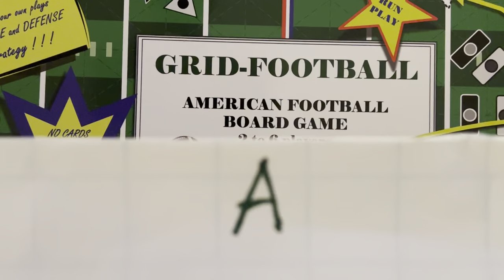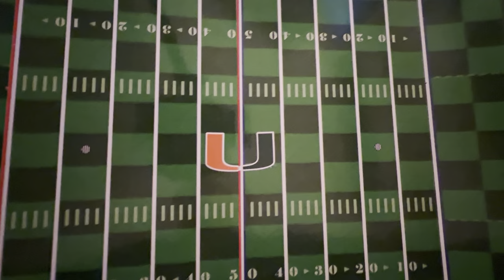First How To - Beginner rules = 3 Linemen, 4 Backs Mid-Field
Beginner rules 3 Linemen.  Mid-Field game which means there is only 1 down and the LOS (line of scrimmage) is always at the 50-yard line (mid-field). Each team has an equal number of turns at offense.  Blue (HOME team) goes first, then the red team (VISITORS), and so on ... red always goes last.